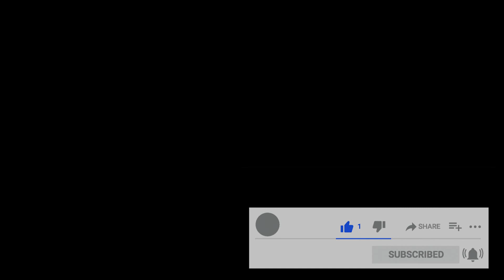Road Rash 3 Remake Brazil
Road Rash 3 Remake Brazil (Sega Genesis Music) Remake of Road Rash 3 Megadrive Song. Written by Don Veca for the Sega Genesis. I would love to keep making these retro soundtracks and get my covers out to as many people as possible! I hope you enjoy the video :)

I plan on releasing several albums in the future containing many great 80s and 90s game soundtracks!

Sega Megadrive Music